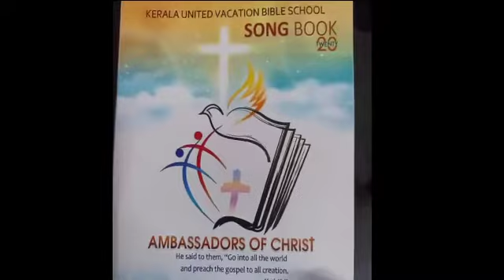Dedication song of KUVBS 22